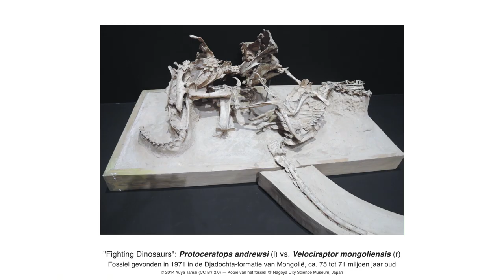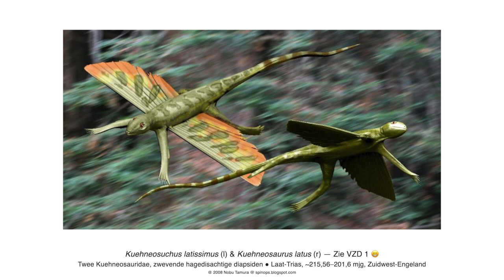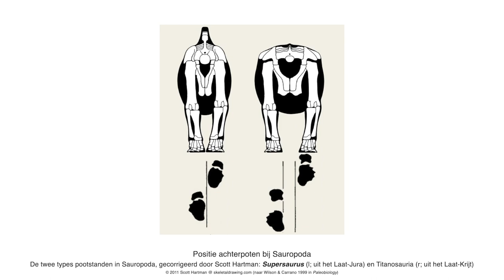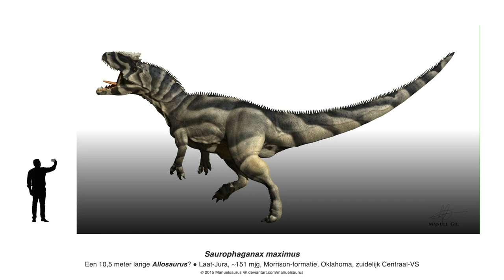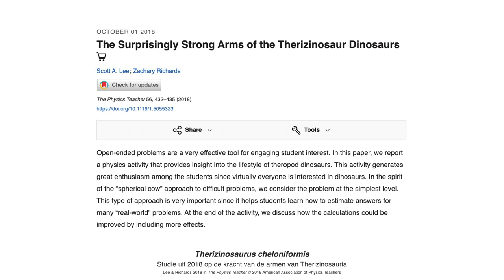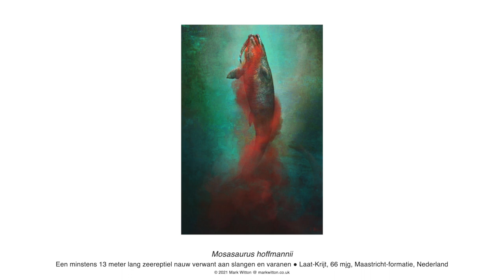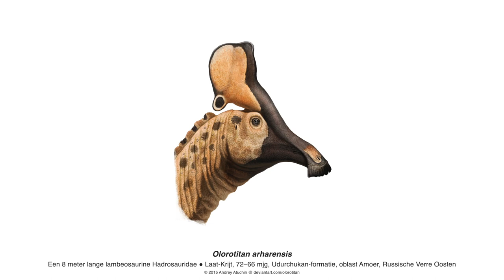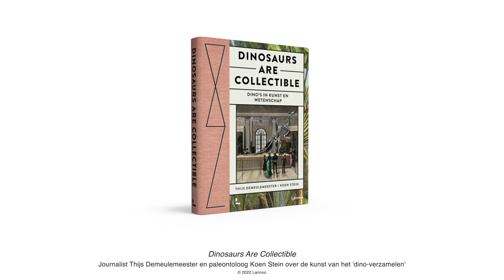VZD 6: De fanvragen (28 juli 2023)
Jullie hebben vragen—wij geven antwoord! Dankzij jullie curiositeit zit deze kolossale aflevering weer boordevol dino-wetenschap, op heldere wijze uit de doeken gedaan door Koen. We geven ook een gesigneerd exemplaar van zijn boek weg, dus blijf bij ons tot het einde.

Hoofdstukken:
00:00:00 - Intro
00:00:39 - Psittacosaurus vs. Repenomamus
00:23:13 - Pootstand bij sauropoden?
00:32:08 - Impact staartstekels van Stegosaurus?
00:42:21 - Hoe zijn kip en T. rex verwant?
00:48:46 - Seksueel dimorfisme bij Therizinosaurus?
00:56:27 - Confuciusornis
00:58:42 - Had T. rex lippen?
01:09:02 - Unieke dino’s op Madagascar?
01:14:21 - Hoe wordt ouderdom/leeftijd dino’s bepaald?
01:21:06 - Olorotitan
01:32:44 - Win een exemplaar van Dinosaurs Are Collectible
01:35:34 - Outro

Opgenomen op 28 juli 2023 via Zoom

Sleutelwoorden

Gast: paleontoloog dr. Koen Stein
Gastheer: filmmaker en dino-nerd Alexander Decommere
Productie en postproductie: Alexander Decommere
Logo: Anke De Potter

Papers:
● Han et al. 2023, Psittacosaurus vs. Repenomamus
● Carpenter et al. 2005, The Carnivorous Dinosaurs
● Field et al. 2020, Asteriornis
● Woese et al. 1990, LUCA
● Qin et al. 2023, Therizinosaurus-klauwen
● Cullen et al. 2023, T. rex met lippen
● Carr et al. 2017, Daspletosaurus zonder lippen
● Woodward et al. 2015, Maiasaura-groei
● Mitchell et al. 2017, sauropoden-ombouw

Alle beeldmateriaal © de auteur(s) zoals vermeld in deze video.